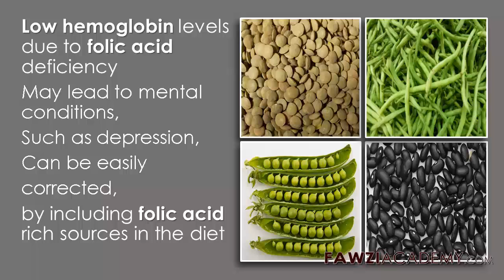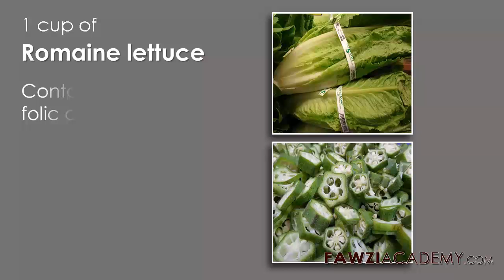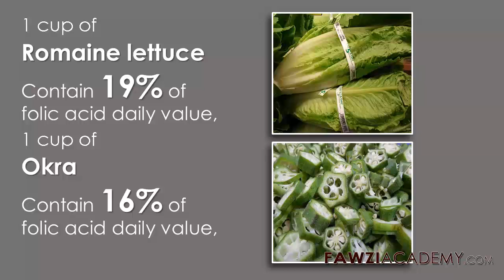फोलिक एसिड युक्त आहार रक्ताल्पता के कारण कम हीमोग्लोबिन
के बारे में इस वीडियो में बात फोलिक एसिड युक्त आहार, फोलिक एसिड , रक्ताल्पता के कारण, कम हीमोग्लोबिन,  खाद्य अमीर फोलिक एसिड